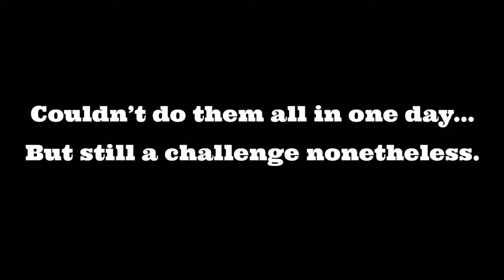1000 Push-Ups Challenge (1K Subscriber Special)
i do it all for you people